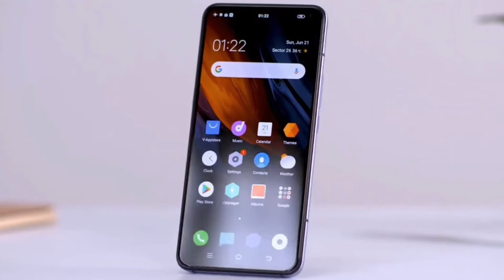best action camera 2020 - ✅ action camera: best action camera 2020 (buying guide)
best action camera 2020 - top 5: best action camera 2020.
best action cameras 2020 - gopro, osmo pocket, one r & more. best budget action camera | dual screen 4k wifi action camera on amazon | unboxing & review 🔥. best budget action camera 2020 | best alternative of gopro | unboxing in malayalam || appekazz.

best 4k action cameras in 2020 [5 picks for stunning video quality]. 5 best action cameras under 5000 rs 🔥 hindi // budget 4k action camera / best camera for vlogging.

best action cameras in 2020 [top 5 picks for vlogging, sports & more].

best action camera amazon.

the best action camera under $100. top 5 best action cameras (2020). best budget action camera!
top 7: best budget action cameras 2020.
► links to the best action cameras we listed in this video:..

5 best action camera you can buy in 2020.
6:39 - best budget action cameras under rs.

10 best action cameras 2020 ✔️ gopro, dji, insta360...

best action camera in low light.
the best cheap action camera.
the best action camera to buy. best action camera for kids. best action camera for live streaming.

► timestamps & links to the best action cameras we listed in this video:..

in this video  we make new research on the top best action cameras..

► links to the best 4k action cameras we listed in this video: ..
best action camera for 10 year old.  noise play vlog action camera is best compact camera with mic input.

 also best action camera 2020.
best action helmet camera. best action camera hunting. best action camera gopro.

best action camera glasses. best action camera gimbal 2019. best action camera eis. best action camera external mic.
camera d'action best buy. best action camera devices. best action camera dslr.

best action camera cheaper than gopro.

best action camera cnet.

best action camera brands.

the best action cameras uk.
the best action camera malaysia. the best action camera 2019.

best action camera app for iphone. best action camera money can buy - footage is insane! top 10 best action camera that lets you shoot great cinematic shots no matter where you use it!..
4:30 - best 360 action camera. ►gopro hero 8 black - best overall action camera.

0:00 best action cameras 2020 - gopro | dji osmo pocket | one r.